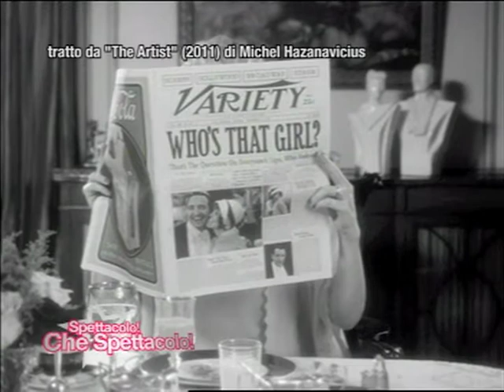THE ARTIST | Michel Hazanavicius interview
Intervista con Michel Hazanavicius regista dell'appassionante e divertente film muto e in bianco e nero THE ARTIST che ha fatto ricevere il premio come miglior attore a Jean Dujardin all'ultimo festival di Cannes. Il film ha vinto ben cinque premi Oscar 2012 come: miglior film, miglior regia, miglior attore protagonista, colonna sonora e costumi.